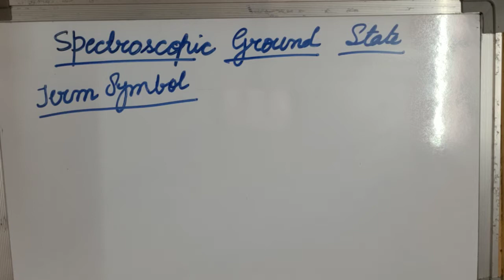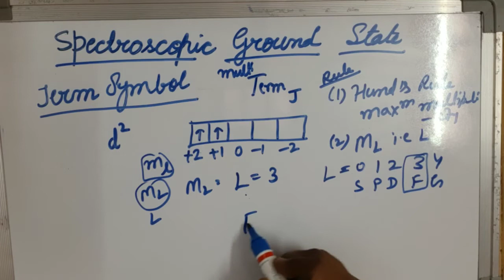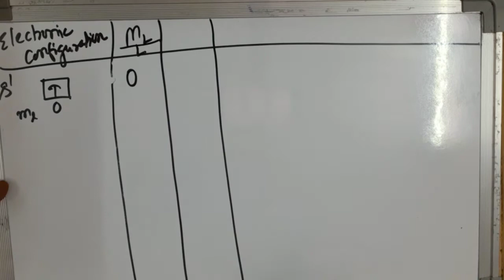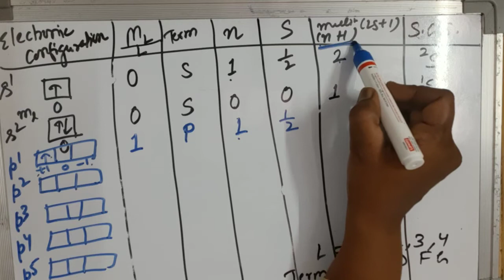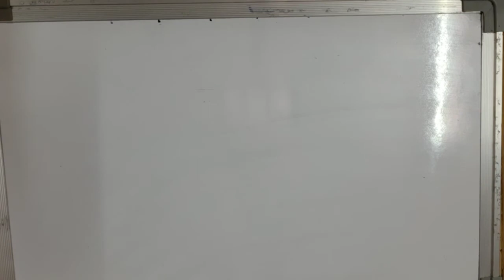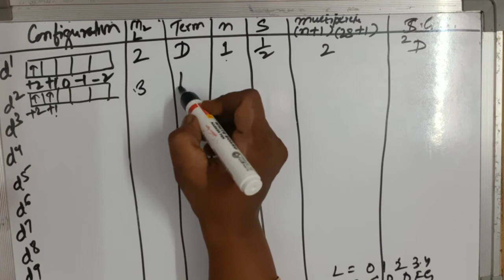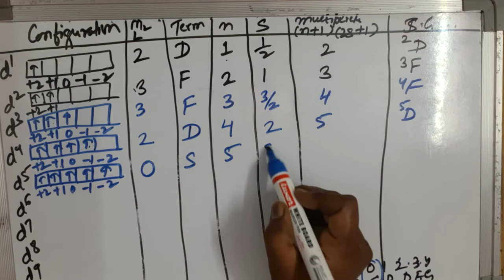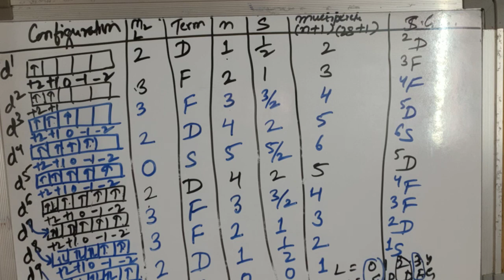Electronic Spectra - Spectroscopic Ground State; Dr. Anita Kothari; B.Sc.III,Pap-1,Pt-8, 15.07.2020